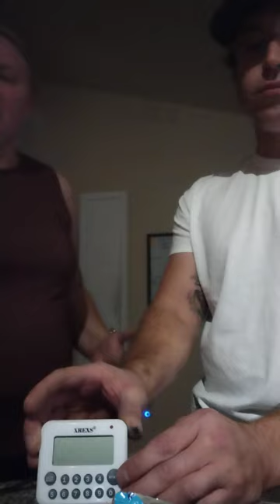Paqui One Chip Challenge 2022